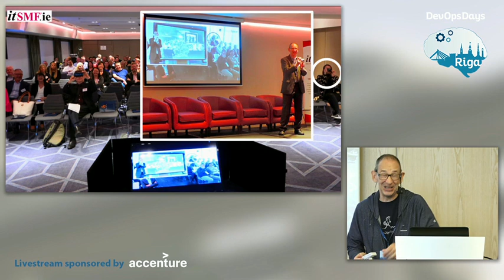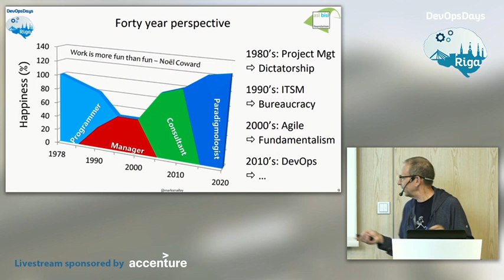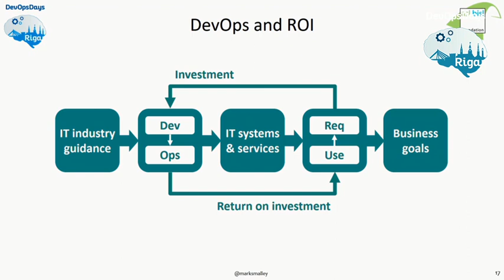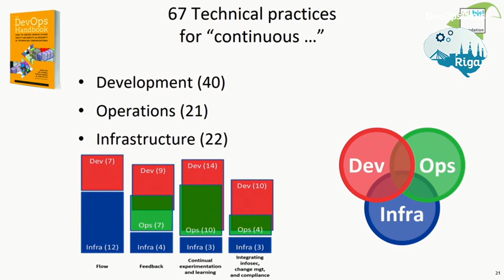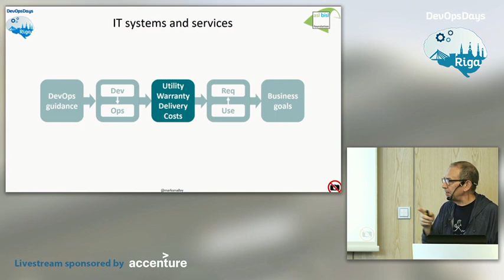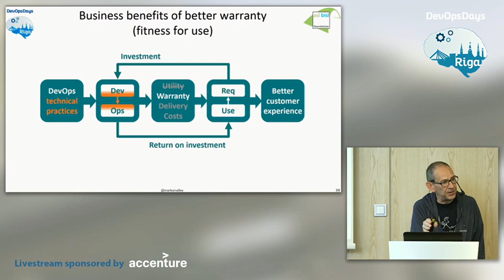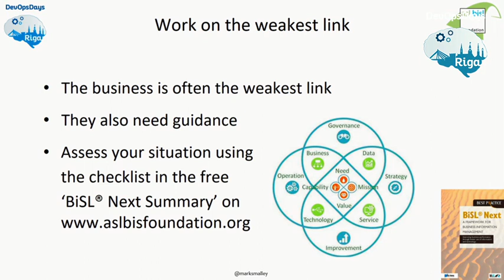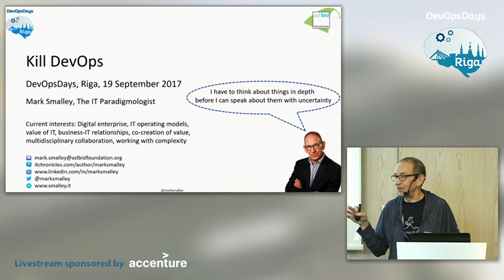DevOpsDaysRiga 2017 | Mark Smalley | Kill DevOps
Mark Smalley is The IT Paradigmologist and Ambassador at the non-profit ASL BiSL Foundation and an IT Management Consultant at Smalley.IT, he writes and speaks extensively about IT ‘paradigms’ such as DevOps. He is trusted advisor and catalyst in the fields of Application Management (ASL) and Business Information Management (BiSL). People collaborate with Mark to discover where they are and to visualize where they want to be. He achieves this with presentations, awareness workshops & strategy sessions, trend papers, vision statements & policy documents, quick scans & assessments, behaviour workshops, RACI workshops, and coaching.

A background in application management and service management gives Mark a solid foundation. His experience also includes line management with people responsibilities, product development and marketing of IT services.
Mark has spoken at 100+ events in 20+ countries.

A fast-moving, outside-in talk that 'sells' the value of DevOps to business executives, finds the weakest link in the value stream and explores the often troubled relationship between IT people and normal people (the business).

There is much hype around DevOps, so what are we actually talking about? DevOps improved Agile by speeding up deployment (and more). But how do you 'sell' DevOps to business executives who don't understand IT?

No business value is realized until the users actually use the systems well. This is often the weakest link in the IT value chain, so you need to extend your scope.

Collaboration is difficult and collaboration between business and IT even more so. What kind of behaviour is effective? Learn from workshop results from practitioners in 11 countries.

But why "Kill DevOps"? This refers to an ancient Zen saying about a monk’s journey towards enlightenment and awakening. If you think that you’ve found Buddha, think again, because you never will. It’s the same with DevOps: it’s about continuous experimentation and learning.

Takeaways
In this lively session, you’ll learn to:
- Define DevOps as the set of cultural norms, technical practices and architecture
- Explain the value of DevOps to business executives
- Examine your value chain and discover whether your weakest link is in IT or the business
- Explore the often-troubled relationship between business people and IT people
- Adopt the right attitude to continuous learning and experimentation